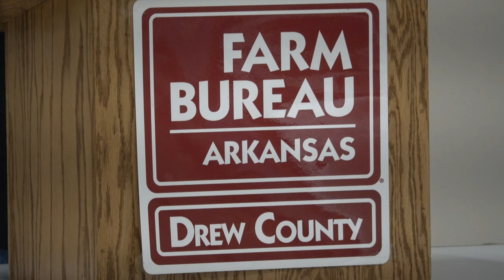Rep. Bruce Westerman Visits Drew County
On July 7, Congressman Bruce Westerman visited with farmers in Drew County to discuss the June flooding impacts with local farmers. Rep. Westerman talked about potential federal government assistance and a timeline for getting aid back to Arkansas.